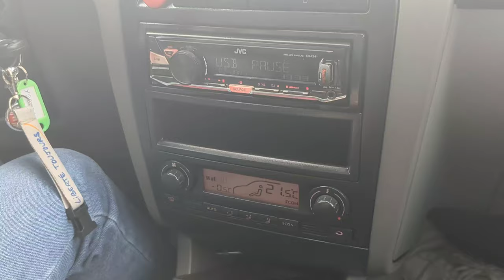Ден първи на отпуска и почивка в Сапарева Баня.(28.03.2023г.)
Проследяваме пътуването ни до пристигането ни в хотела.След обед посетихме басейна и накрая вечеря в ресторанта на хотела!!! Това е ден 1ви от престоя ни тук.